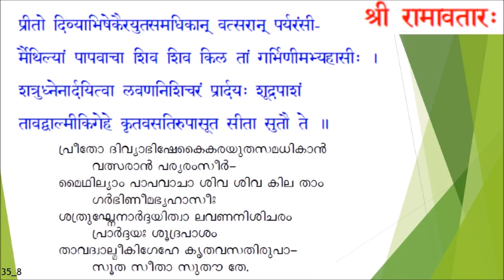Narayaneeyam -35_ 8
By Dr. Sartitha Maheswaran KP